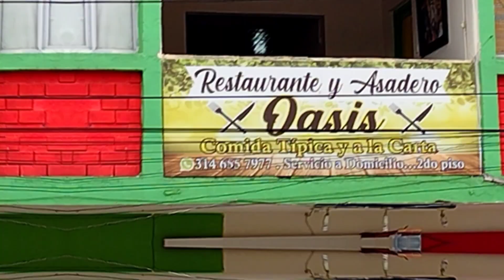ARGELIA VALLE DEL CAUCA palacio de la cordillera uno de los más Bellos.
Escondida en las montañas un hermoso nido de belleza municipio de gastronomía ,hotelería y mucho más .